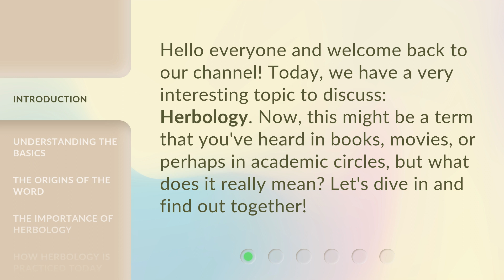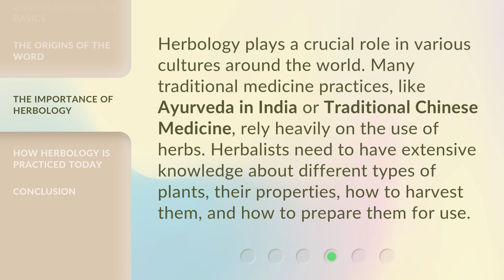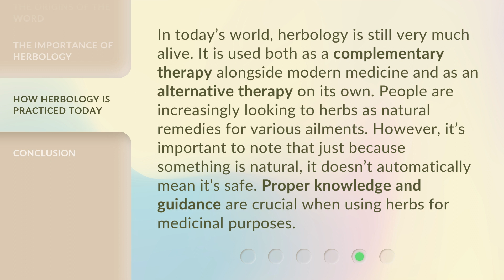Unlocking the World of Plants: Exploring Herbology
Unlocking the World of Plants: Exploring Herbology • Join us as we dive into the fascinating world of herbology, the study of plants and their medicinal properties. Discover the origins of the word 'herbology' and its importance in various cultures. Learn how herbalists practice this ancient art in today's modern world. Don't miss out on this captivating exploration of the power of plants!

00:00 • Introduction - Unlocking the World of Plants: Exploring Herbology
00:29 • Understanding the Basics
01:00 • The Origins of the Word
01:29 • The Importance of Herbology
01:55 • How Herbology is Practiced Today